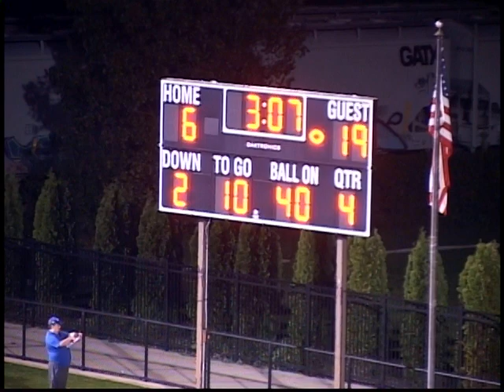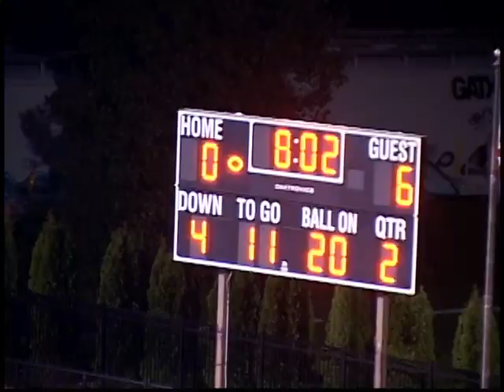Morton vs East Chicago Football 2008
Morton football 2008 vs East Chicago